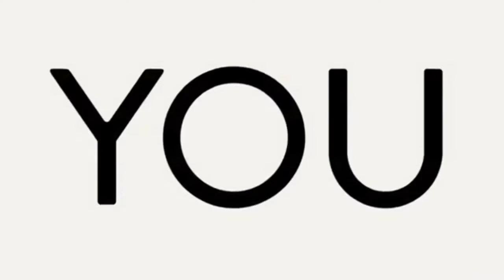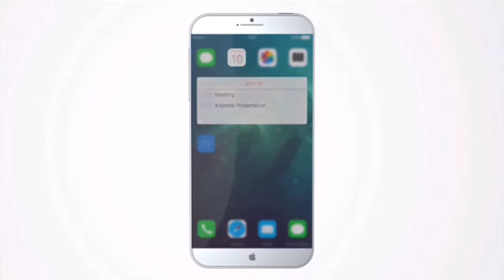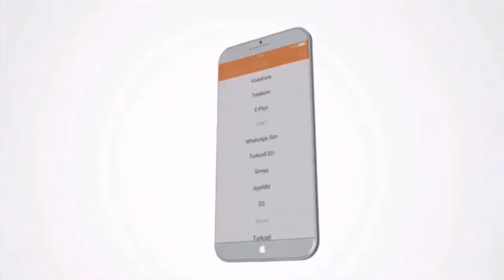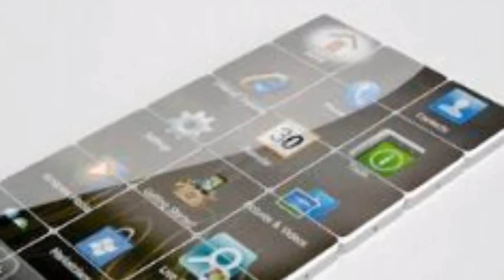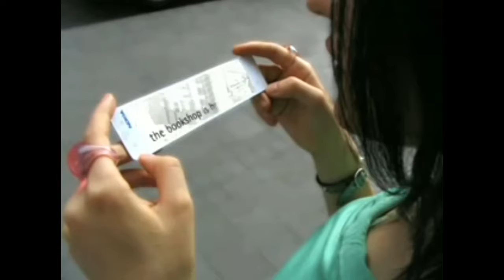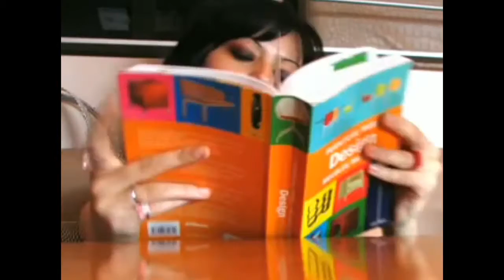Most Amazing Smartphones of 2017 upcoming smartphone